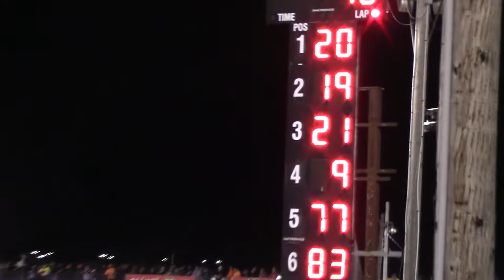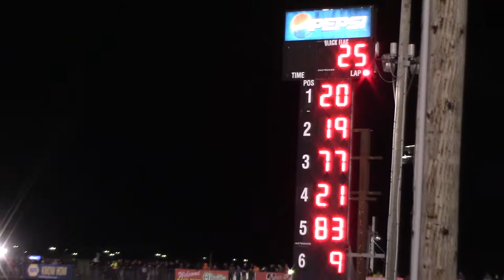Boone FB Modified A Main 4/6/19